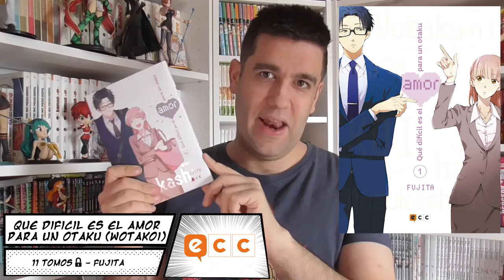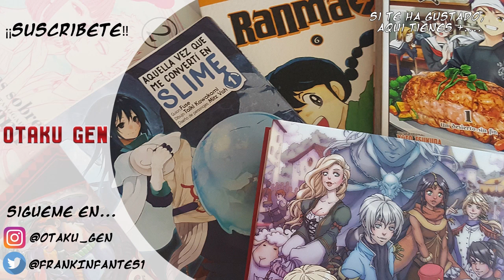Por qué deberías LEER #15 -🎮📓 WOTAKOI - Que difícil es el amor para un otaku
Siempre se ha dicho que el amor no es una ciencia, que no entiende de sexos, ni edades, ni creencias, que es ciego, que es la mejor medicina para el alma, entre miles de refranes cursis, pero lo que nunca se dijo, es que este, sería difícil para un un otaku. ¿O quizás si?

Ya que precisamente, esto es lo que vamos a ver en el manga de hoy, ya que Fujita, nos trae una historia romántica, que ha calado en el corazón de millones de otakus al rededor del mundo, trayendo la comedia friki al terreno más adulto.

¿Qué nos ofrece "Que difícil es el amor para un otaku"? Pues esto es lo que vamos a intentar descubrir, a través de esta colección de 11 tomos publicados por ECC ediciones.

Twittter: @FrankInfantes1